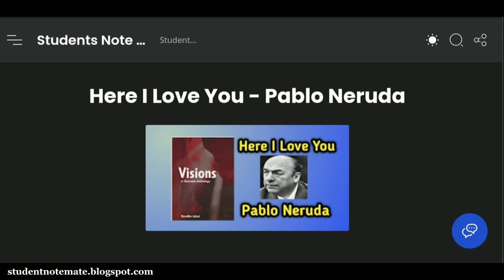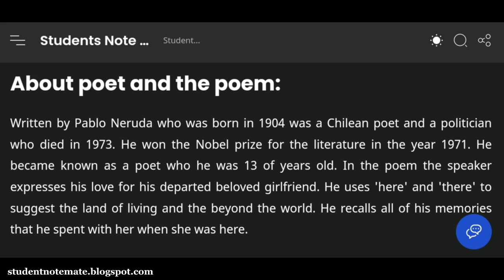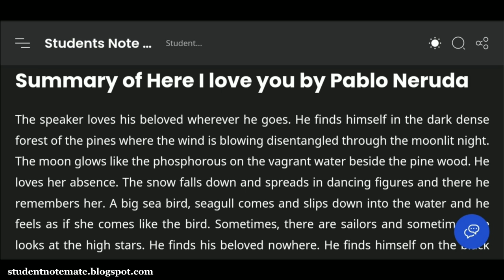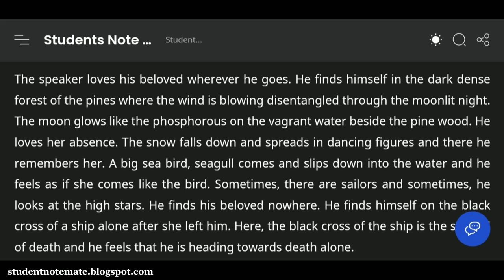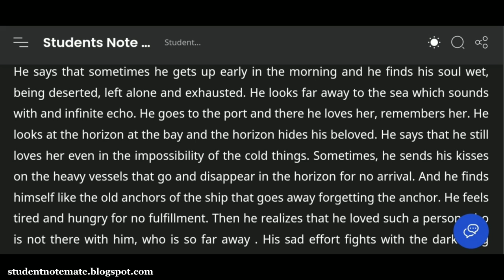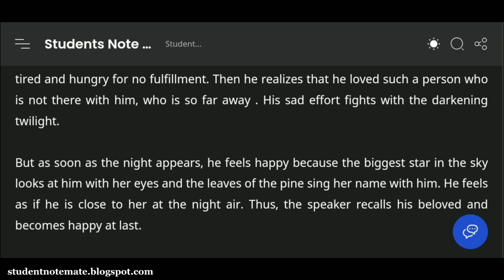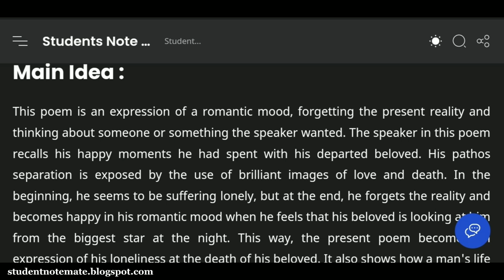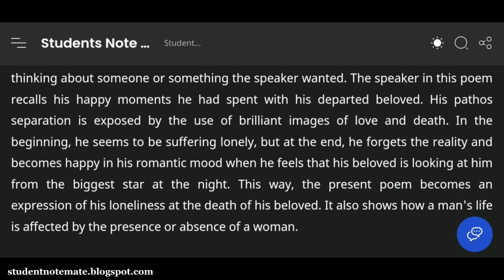Here I Love You Pablo Neruda Summary BBS 2nd Year Vision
Use code During Sign up : CS1363258